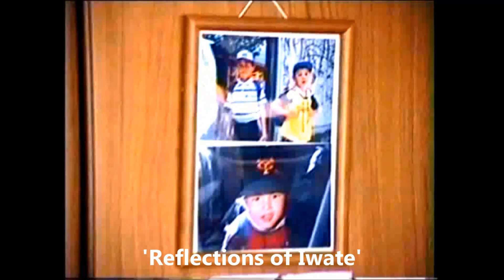Reflections of Iwate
"Memories of a hillside clothed in green, and I arrive from a distant land, to find there's a place for me, here in Japan"
Tours around Japan, writing songs, impressions and collaborations.